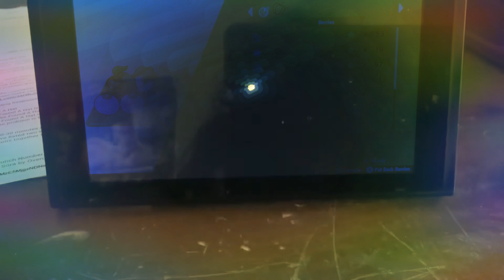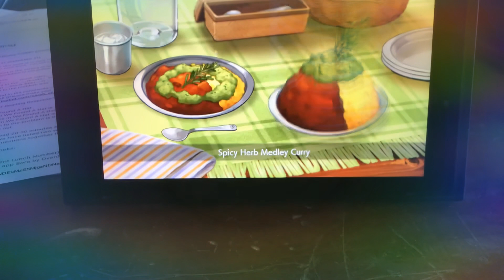March 26, 2020